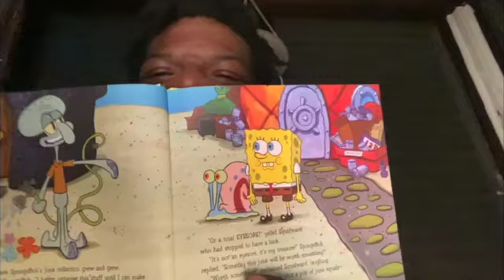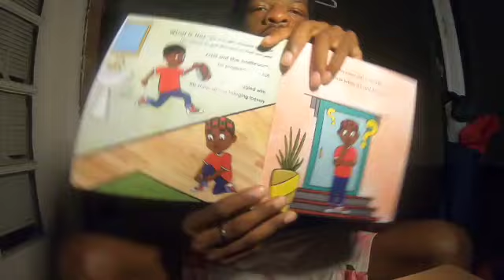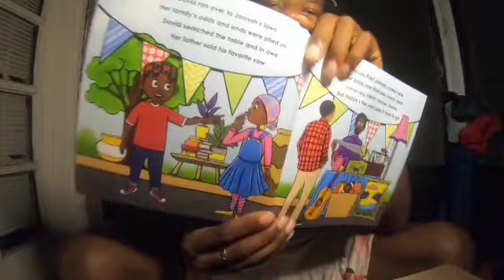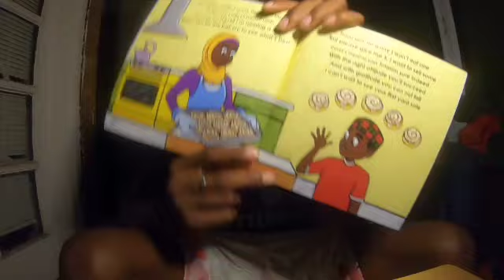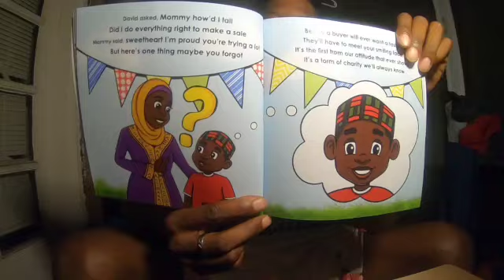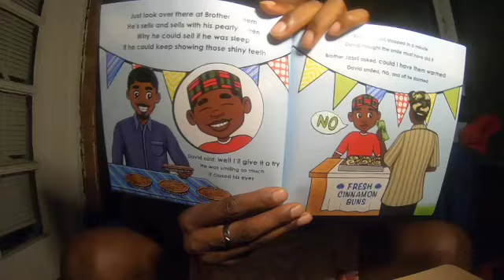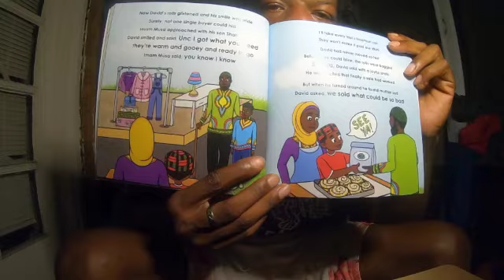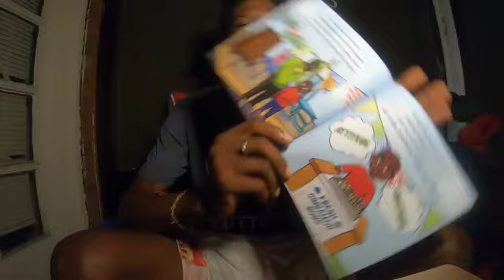the big yard sale read by sulaiman